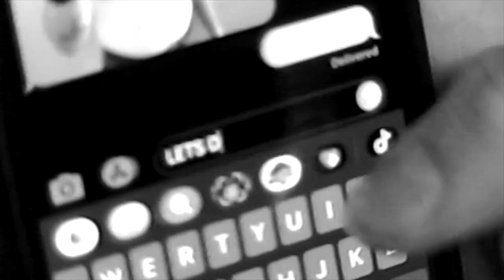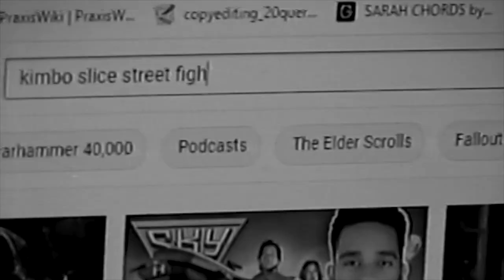Toeheads - FROZEN TREATS / GLASS HEAD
...a man at rock bottom, once a promising up and coming fighter in the midwest backyard circuit. now a shell of who he once was. he spends his days alone, a victim to his base desires. it seems the tide may turn, as opportunity has come knocking on his door. will he rise to the occasion?

starring:
“sweet" dee putman as glass head
chris crumley as bobby drago

director:  jake toehead
writer: dee putman
camera: craigen z. oster + jake toehead
executive producer: chris crumley

a special thank you to ham house, kyle, shelby, evan, dylan, john, alicia, dad, cryptic carousel and all the rest